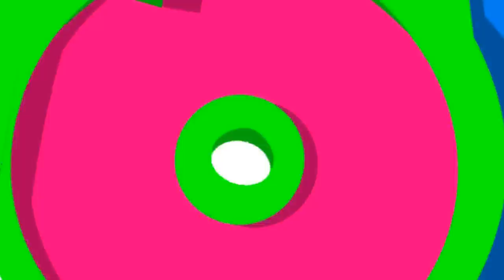CEBOLINHA VAI PARA O FUTURO E DESCOBRE QUE CASOU COM A MONICA!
Cebolinha jovem e monica jovem se casam e Cebolinha descobre tudo.
Nosso canal é direcionado para crianças, não existe violência, palavras feias ou conteúdo impróprio!
Se inscrevam crianças.